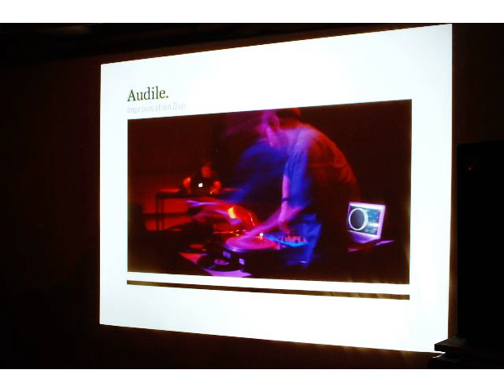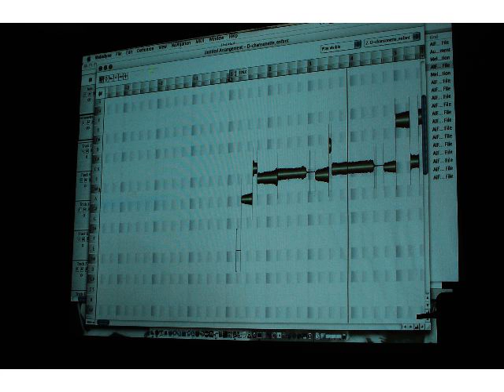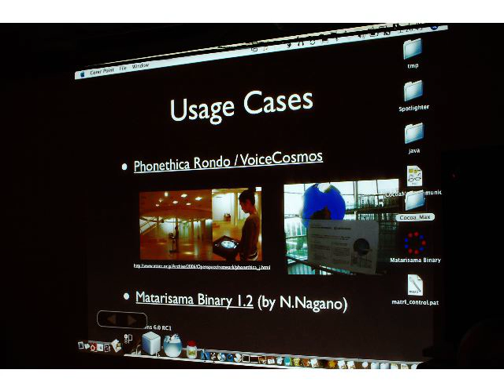TMUG#6_SlideShow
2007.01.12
TokyoMaxUsersGroup#6

[Presenter]
Olivier Pasquet (IRCAM)
Yutaka Makino (UCSB)
Nao Tokui (op.disc)
Akihiko Matsumoto
e frontier